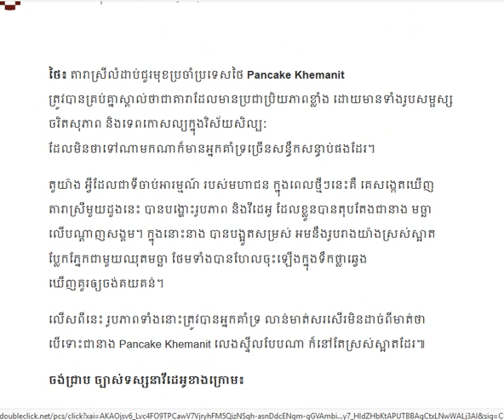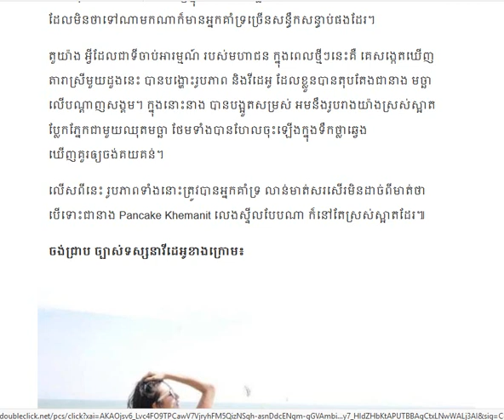Khemanitสั่นสะท้านในทะเลប្លែកភ្នែកឃើញสงสัยเมื่อPancake /Cambodia Daily24